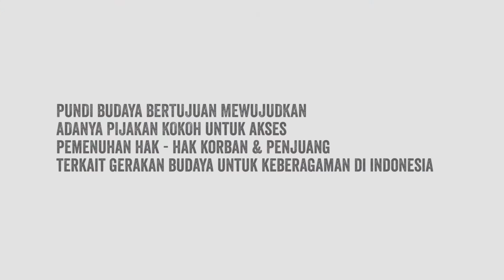PUNDI BUDAYA, Contoh Keragaman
Highlight PUNDI BUDAYA